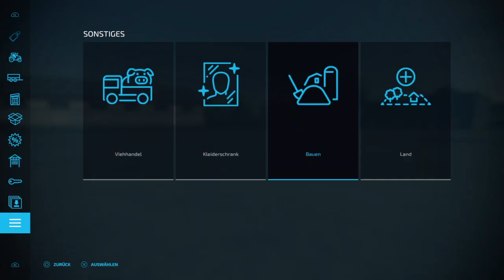LS22 Maps (Ps4) Hagenstedt (Ps4,Ps5,Xbs,Xb1,Pc/Mac)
In diesen Video zeige ich euch die Karte Hagenstedt

Hallo und ein Herzliches Willkommen auf meinem Kanal
Ich bin der Philipp bin 26 und bin unter dem Namen Rheinland Agrar aktiv.
Hauptsächlich spiele ich den Landwirtschaft Simulator 19
Aber auch den Landwirtschaft Simulator 22
Macht es euch bequem und habt viel Spaß bei mir im Stream.
Wenn euch die Streams gefallen dan lasst ein Like und ein Abo da. Aktiviert die Glocke um nix zu verpassen.

Kanalregeln die zu beachten sind
►Keine Beleidigungen
►Keine Spoiler
Euer  Rheinland Agrar